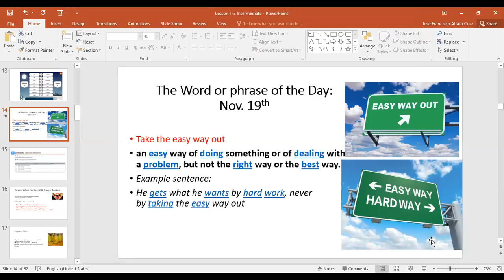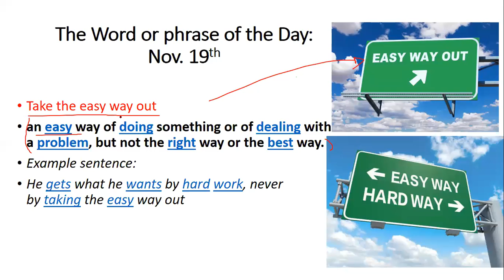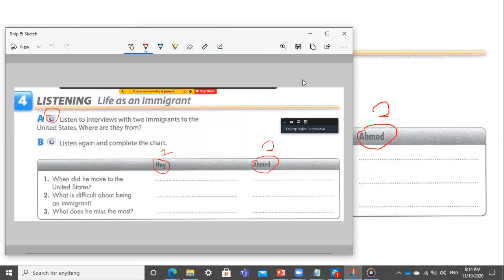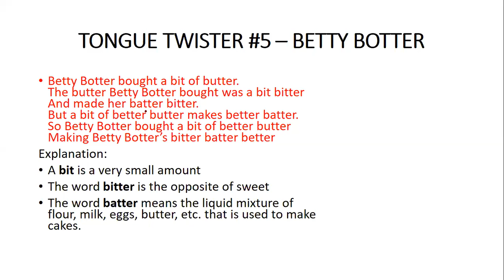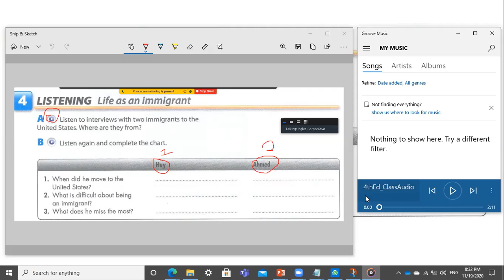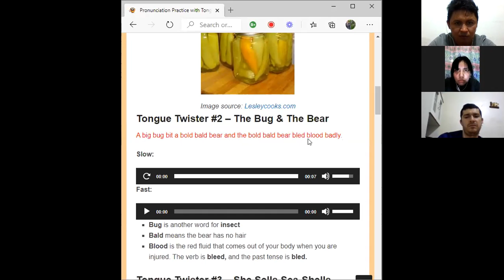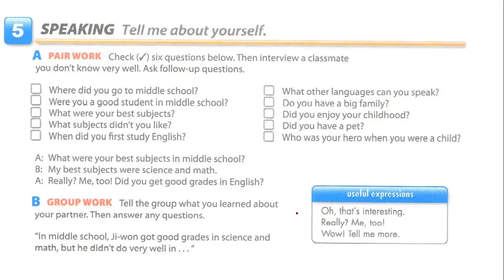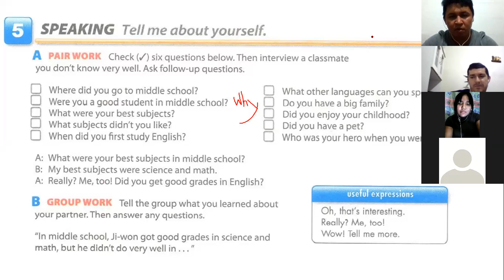Ingles Corporativo-Intermediate Tongue Twister Simple Past Questions Nov. 19th. 4th Class